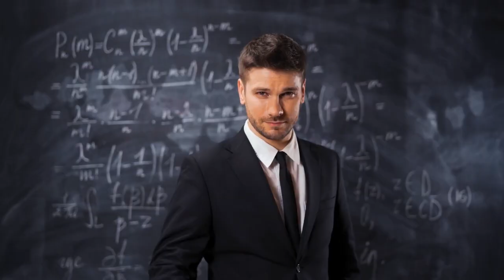EP 4: Expert Underwriting !! (Max Gonzales)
In this episode, we speak with an expert from GeometricRE, a real estate investment company that focuses on high-growth markets. They share their insights on how the real estate market works, what different types of deals there are, and how they make money. They also talk about their concerns about the current market, including the potential for supply to exceed demand, the state of the office market, and the future of older buildings. Additionally, they discuss their background in the industry, what kind of deals they are interested in, and their strategies for making sure deals are worth it for all parties involved. Tune in to hear more about the fascinating world of real estate investing.